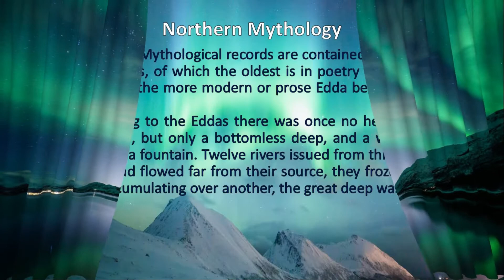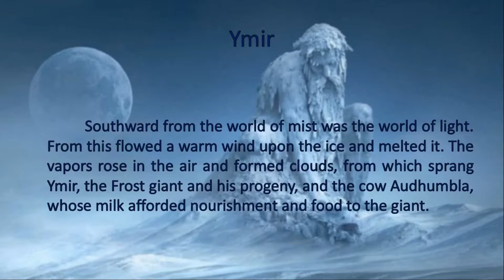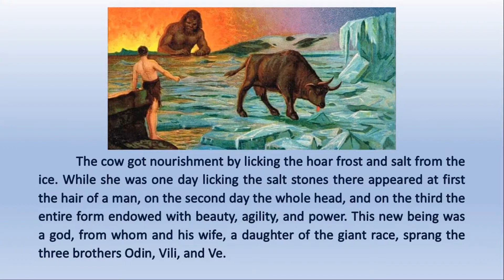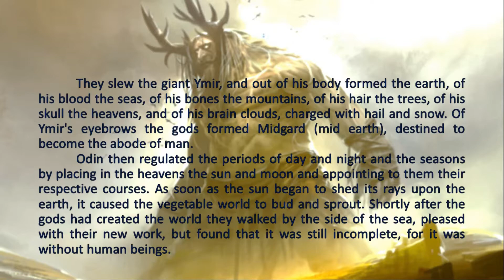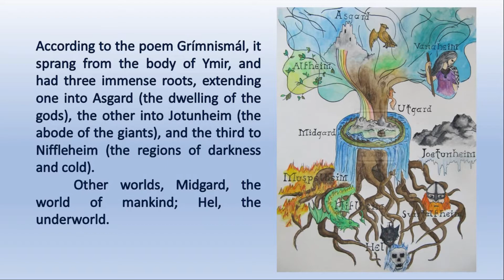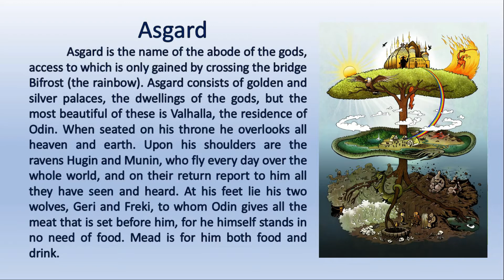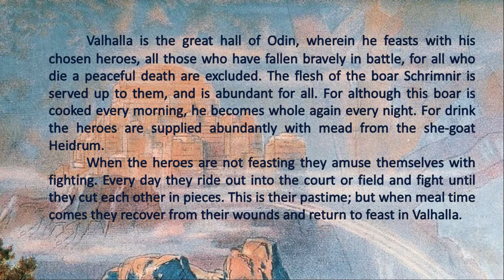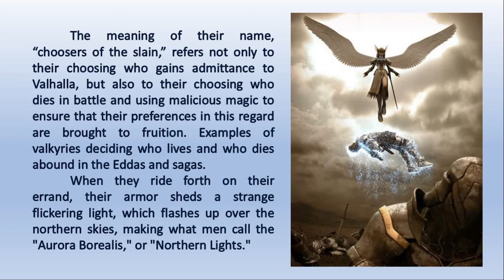Norse Mythology| Valhalla and the Valkyrior| Creation of World| Yggdrasil & 9 World| புராண கதைகள்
This video contains the following topics in detail Tamil explanation.
1. Norse mythology: It refers to the Scandinavian mythological framework that was upheld during and around the time of the Viking Age (c. 790- c. 1100 CE).
2. The Creation of World: The world was created from the remains of the giant Ymir in Norse mythology. The Odin and his brothers Vili and Vé dragged Ymir’s lifeless body towards the center of Ginnungagap, this is the place where they created the world from the remains of Ymir.
The blood became the oceans, rivers, and lakes.
The flesh became the land.
The bones became the mountains.
The teeth were made into rocks.
The hair became the grass and trees.
The eyelashes became Midgard.
Complete with a creation myth that has the first gods slaying a giant and turning his body parts into the world, various realms spread out beneath the World Tree Yggdrasil.
3. Valhalla: Valhalla is the great hall of Odin, wherein he feasts with his chosen heroes, all those who have fallen bravely in battle, for all who die a peaceful death are excluded.
4. The Valkyrior are female demi-goddesses who choose worthy souls and conduct them to Valhalla.
5. Yggdrasil and the Nine World:
Asgard – Realm of the Aesir
Alfheim – Realm of the Bright Elves
Jotunheim – Realm of the Giants
Midgard – Realm of the Humans
Muspelheim/Muspell – A fire-giant or the forces of chaos or their realm
Nidavellir – Realm of the Dwarves
Niflheim – Realm of Ice and Mist possibly with lower realm of Niflhel
Svartalfheim – Realm of the Black Elves
Vanaheim – Realm of the Vanir